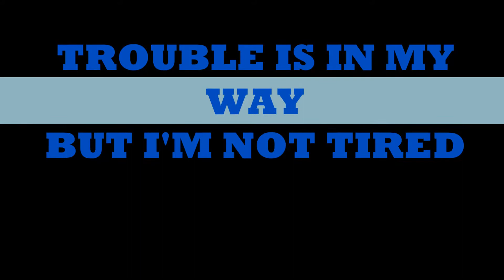TROUBLE IN MY WAY BUT I'M NOT TIRED PK 2 11 18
I'M NOT TIRED.